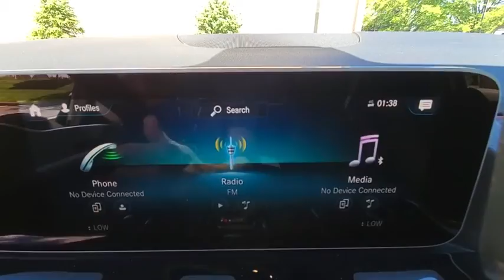2021 Mercedes-Benz GLA available in Dublin, Columbus, Delaware OH MJ175831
New 2021 Mercedes-Benz GLA available in Dublin, Ohio at Crown Eurocars Dublin. Servicing the Columbus, Delaware, Powell, Westerville, OH area.
2021 Mercedes-Benz GLA GLA 250 - Stock#: MJ175831 - VIN#: W1N4N4HB4MJ175831

Axle Ratio: TBD|Wheels: 18 Twin 5-Spoke|Front Power Seats|MB-Tex Upholstery|Radio: MBUX Multimedia System|4-Wheel Disc Brakes|Air Conditioning|Electronic Stability Control|Front Bucket Seats|Front Center Armrest|Power Liftgate|Spoiler|Tachometer|ABS brakes|AM/FM radio|Automatic temperature control|Brake assist|Bumpers: body-color|Delay-off headlights|Driver door bin|Driver vanity mirror|Dual front impact airbags|Dual front side impact airbags|Emergency communication system|Four wheel independent suspension|Front anti-roll bar|Front dual zone A/C|Front fog lights|Front reading lights|Fully automatic headlights|Heated door mirrors|Illuminated entry|Knee airbag|Low tire pressure warning|Memory seat|Occupant sensing airbag|Outside temperature display|Overhead airbag|Overhead console|Panic alarm|Passenger door bin|Passenger vanity mirror|Power door mirrors|Power driver seat|Power passenger seat|Power steering|Power windows|Radio data system|Rain sensing wipers|Rear anti-roll bar|Rear fog lights|Rear reading lights|Rear seat center armrest|Rear window defroster|Rear window wiper|Remote keyless entry|Roof rack: rails only|Security system|Speed control|Speed-sensing steering|Split folding rear seat|Steering wheel mounted audio controls|Telescoping steering wheel|Tilt steering wheel|Traction control|Trip computer|Turn signal indicator mirrors|Variably intermittent wipers|Front beverage holders|Child-Seat-Sensing Airbag|8 Speakers|Exterior Parking Camera Rear|Auto High-beam Headlights|Apple CarPlay/Android Auto